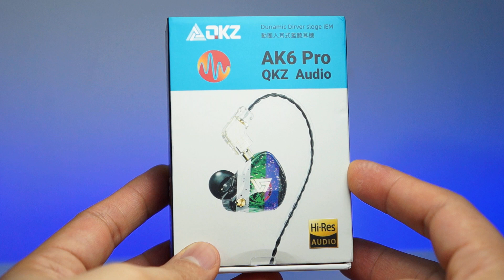QKZ AK6 PRO - Mejorando un clásico de QKZ [Review #18]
QKZ AK6 PRO

○ Auriculares de entrada
CCA CA2
KZ EDX 1DD
KZ EDX PRO
BLON BL 03
CCA CSN

○ Precios medianos
TRIPOWIN TC-01
Tripowin MELE
KZ ZAX
Moondrop SSP

○ Auriculares con precios superiores
BGVP DN3
Moondrop ARIA
Moondrop Kato

○ Ideal para músicos
BLON BL05 S
CCA NRA

○ Basshead
Senfer KP 520
Tiandirenhe TD08

○ TWS
KZ SKS
Sabbat E12 Plus

Modulo Bluetooth
KZ AZ09 PRO

○ Dac:
Tempotec E35
Tempotec Sonata HD PRO

○ Extras
Cabo MMCX com microfone
Cabo Yinyoo 16 nucleos